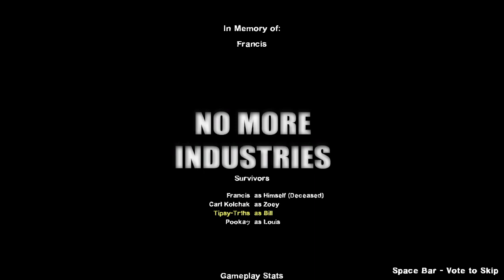Left 4 Dead 2: No More Industries (Custom Campaign Playthrough)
Map by {aic} on STEAM!

00:00 - Intro
00:03 - Intro Cutscene
00:12 - Warehouse
04:14 - Warehouse Stats
04:38 - The Industrial Area
09:50 - The Industrial Area Stats
10:13 - The Drainage
16:41 - The Drainage Stats
17:06 - The Woods
24:44 - The Woods Stats
25:06 - The Industry
27:38 - Finale
32:40 - Ending Cutscene
32:53 - Stats